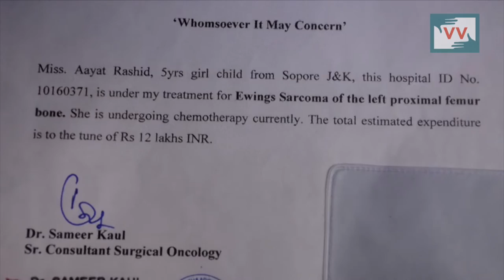Aayat, A Young Cancer Patient of Kashmir-Nadiya Reports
Aayat, a 10 year old girl from Sopore Kashmir has been diagnosed with Cancer. Her treatment is being provided by an NGO.